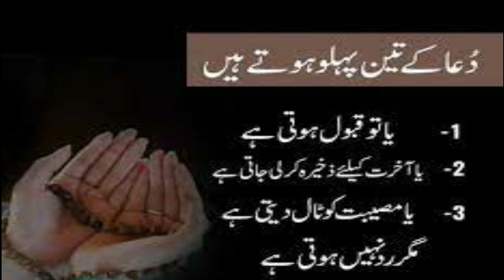Amal of Ashrura ,Nawafil, Sawab of Fast, Amal to Increase Money | Ubqari Wazaif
@worldofislamicsolution2807 In this video amal of ASHURA 10 MUHARRAM, fast ,nawafil are expained.